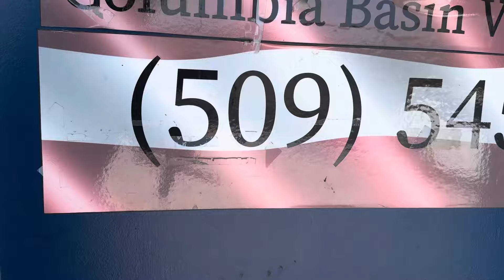Take a tour of the Columbia Basin Veterans Center